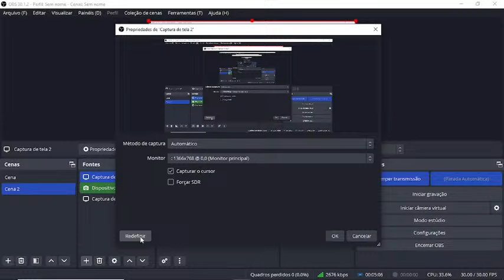Cópia de Transmissão ao vivo de GSprodução